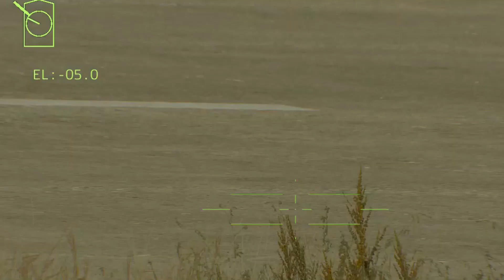HARI INI!! Menakutkan, Indonesia Tembakkan Puluhan Rudal Antarbenua ke Israel Arma-3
HARI INI!! Menakutkan, Indonesia Tembakkan Puluhan Rudal Antarbenua ke Israel Arma-3#arma3

maaf sebelumnya judul konten ini beserta thumbnailnya hanyalah simulasi dan fiksi, karena ini adalah game simulasi Arma3..semoga Australia dan Indonesia bisa damai..terima kasih
INI HANYA SIMULASI, BUKAN KEHIDUPAN NYATA!
Saya membuat simulasi militer menggunakan Arma 3 Simulator. Bohemia untuk mendukung pembuatan video YouTube dari game mereka dan memonetisasinya.

milsim lrr, milsim studio, milsim core, teknologi canggih